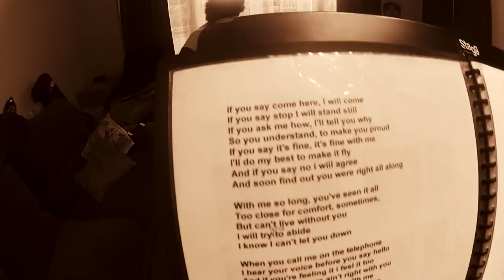S\V Delos Music! Phoebe Leyten - Killer Bee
Edited by Brady Trautman
Recorded by Khuzwane at Bad Investment Productions